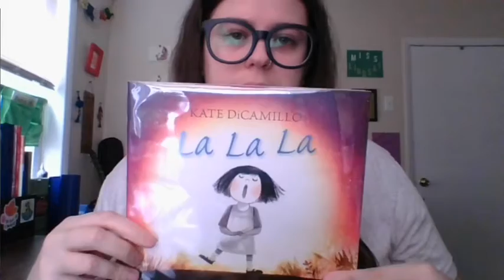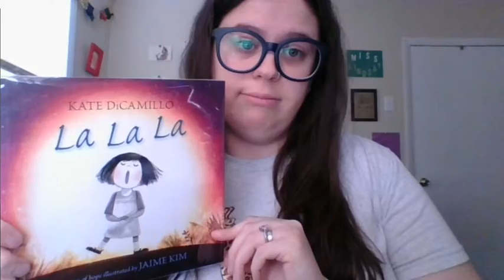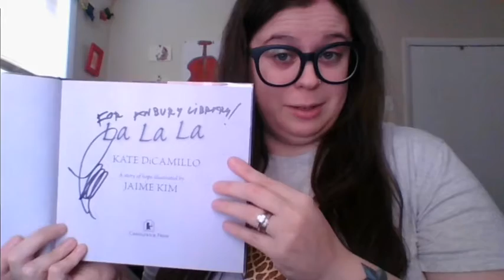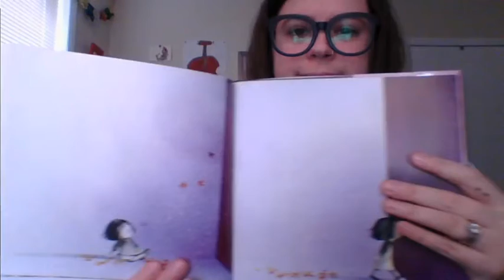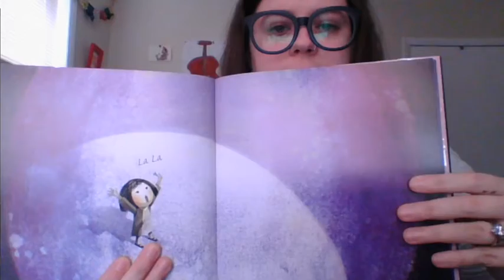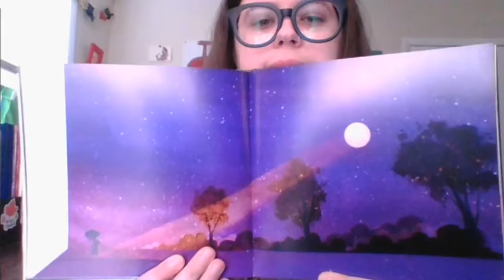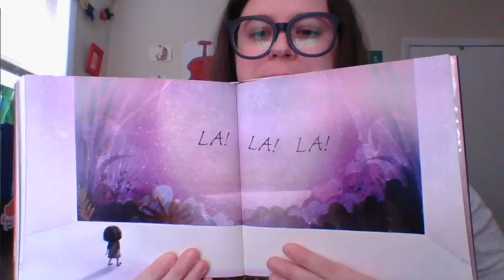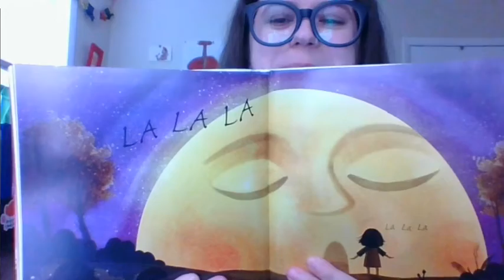K-1 Lesson 6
Materials: La La La by Kate DiCamillo and Jaime Kim
Recorded for: Ms. VanNess' and Mr. Norton's class